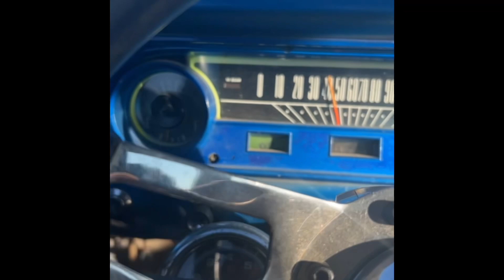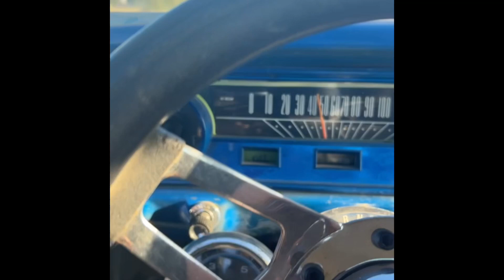September 18, 2022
driving around in my 1964 Ford Falcon.